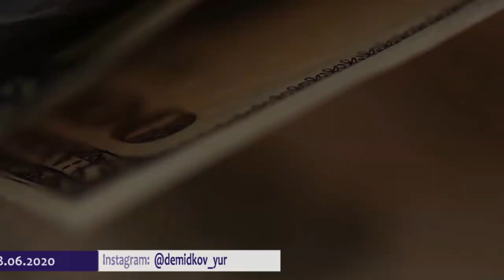Опционы круче фьючерсов. Они гибкие.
Фьючерсы - прямые, как палка. А из опционов можно создать массу фигур, как из проволоки. И при помощи опционов, например, можно купить 0,1 фьючерса. Или 2,3 фьючерса. Легко.

Все мои контакты:
Мои рекомендации: